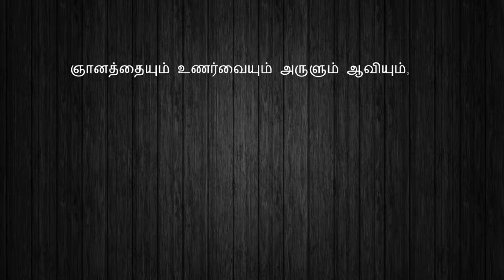Romans 8 Episode 52 in Tamil - The Crossway Ministries (Canada)